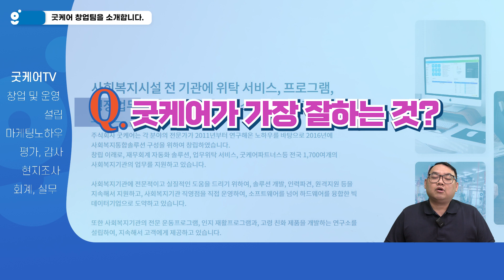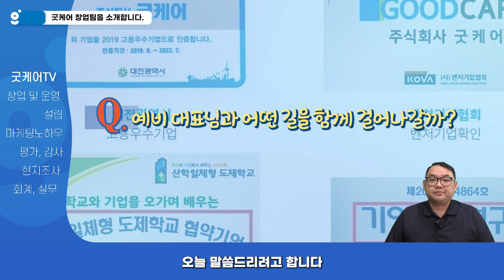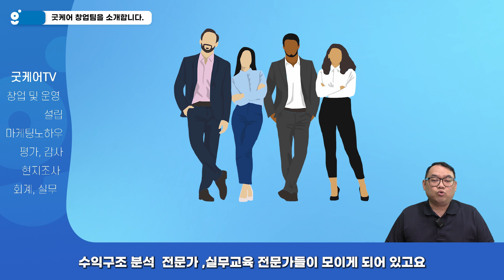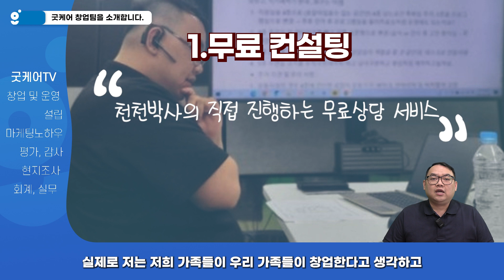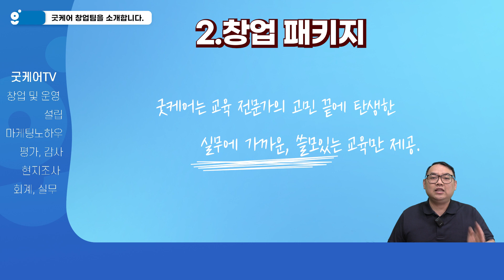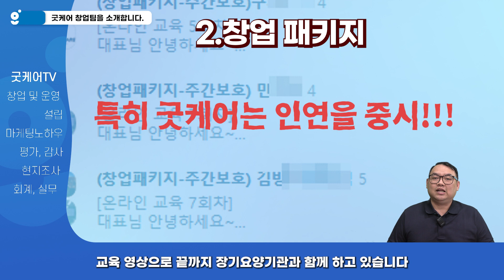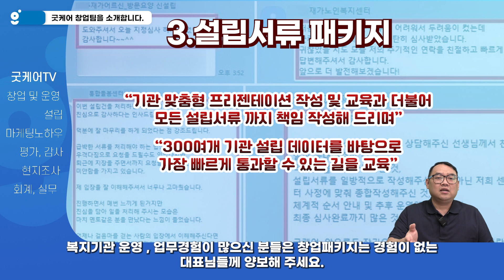굿케어 창업팀을 소개합니다.